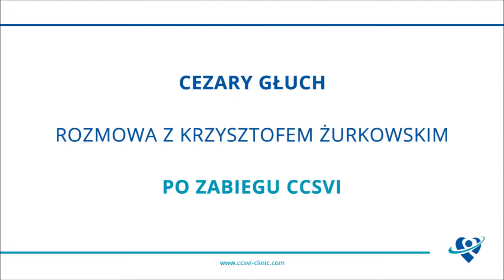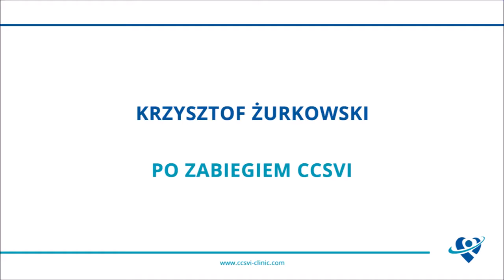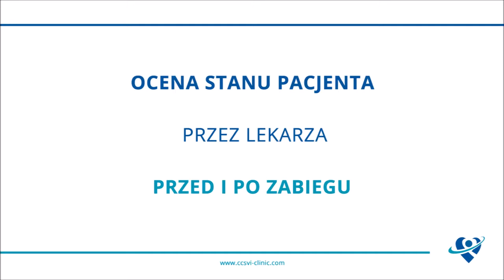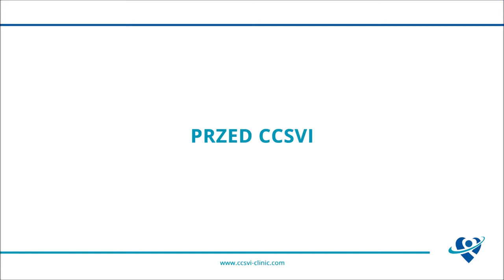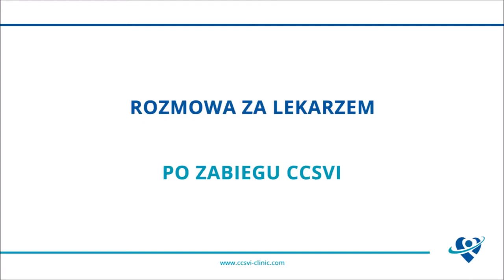Niekonwencjonalne leczenie stwardnienia rozsianego cz 2 - relacja pierwszego pacjenta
Materiał z pierwszej na świecie operacji udrożnienia żył wewnątrzczaszkowych u pacjenta chorego na stwardnienie rozsiane.

Nagrania ukazują stan pacjenta Krzysztofa Żurawskiego przed i po operacji. Zabieg wykonali lekarze z CCSVI Clinic.